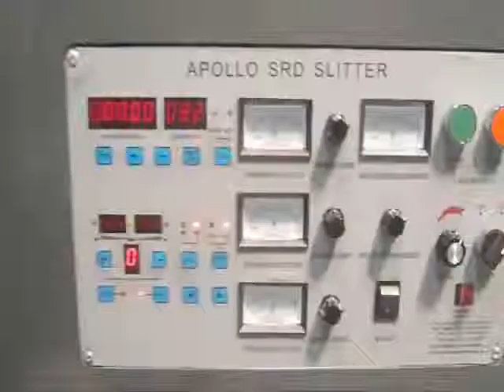Apollo SRD330 Slitter Rewinder with Die Station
Maximum unwind diameter: 500mm
Maximum running speed:  80-120mts/min
Die repeat:  178mm - 470mm (7"- 18½")
Minimum slit width: 10mm
Weight 1200kg
Power requirements 3 phase 50Hz 3.5kw
Dimensions 1500mm L x 1000mm W x 1200 H
Manufactured to CE standards